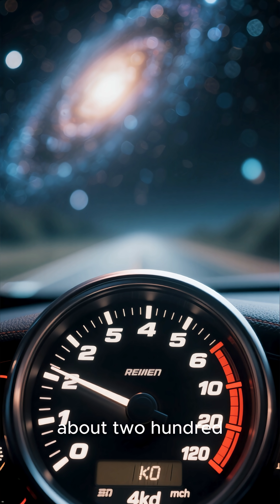Top 5 Ways the Galaxy Collision Will Change Our Solar System!